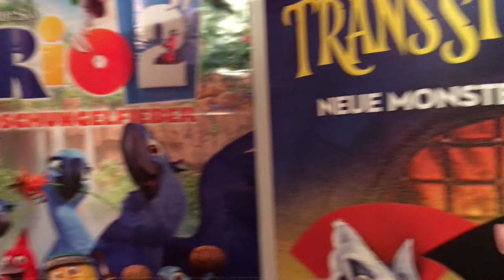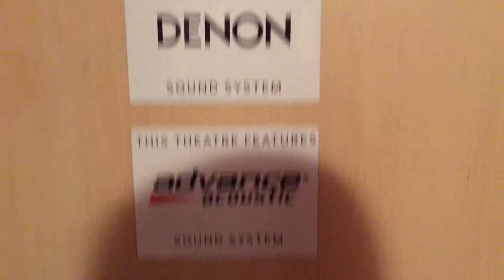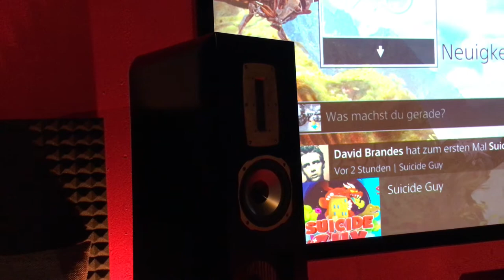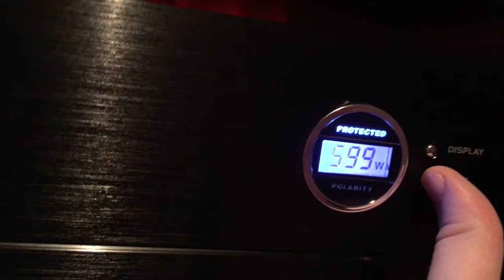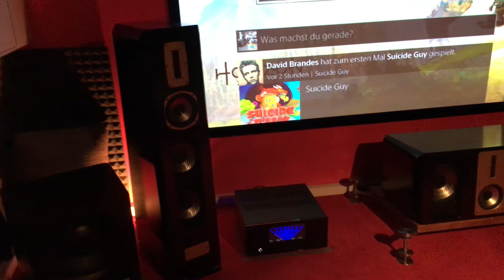Home Theater Systems OLD VLOG (GERMAN/1080P)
Hallo Kino Freunde.

Nach genau drei Jahren habe ich mich entschlossen mein Kino komplett neu zu bauen.

Nach längerer Planung und überlegen ging es dann auch schon los.

Bevor ich es aber abgebaut habe wollte ich es euch noch zeigen.
Über ein Daumen und ein Abo würde ich mich sehr freuen.

Gruß Frodo